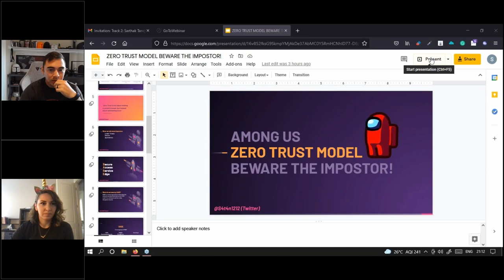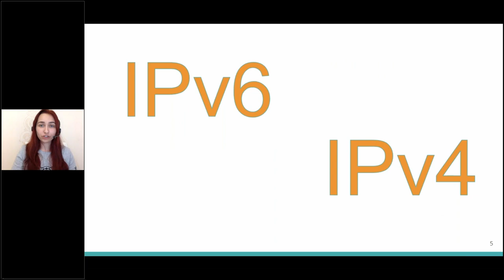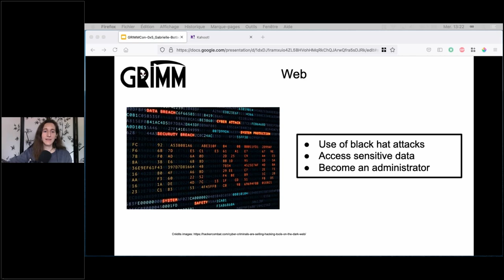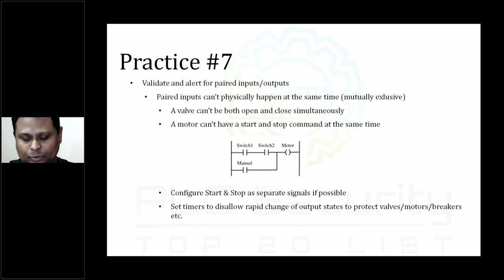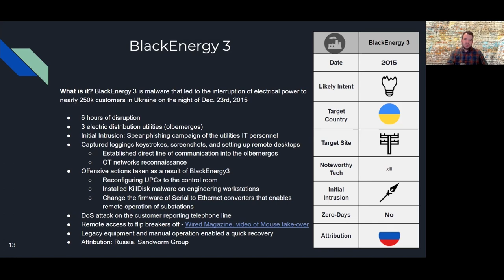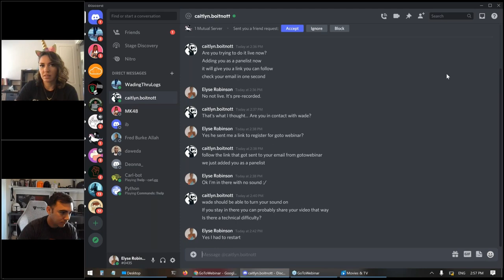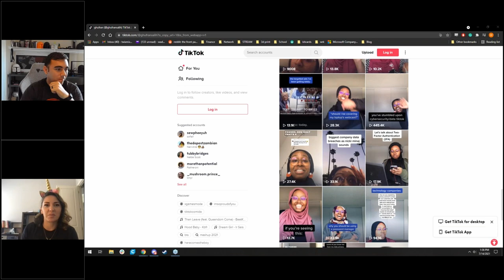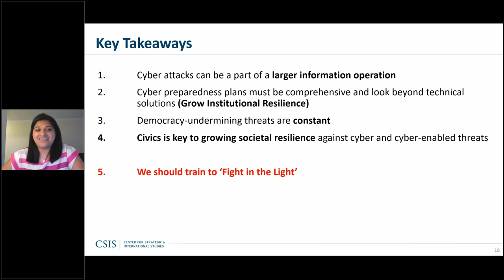[GRIMMCon 0x5] Full New Speakers Track with Banter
Announcing GRIMMCon a FREE VIRTUAL Conference for the community! We’ll have two tracks, one especially for First Time Speakers who we’ll pair with an expert. Talks will be a mix of tech and personal fun.